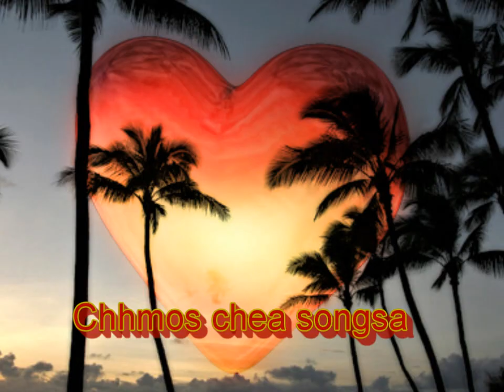Khmer old song ឈ្មោះជាសង្សារ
😍❤️ខុសរឺត្រូវ សូមមេត្តាអធ្យាស្រ័យ​​ស្តាប់លេងបំបាត់ការអប្សុក​ក្រោយសំរាកពីការងារ  ។